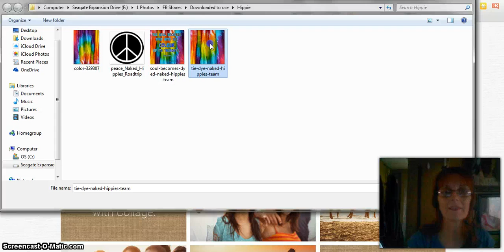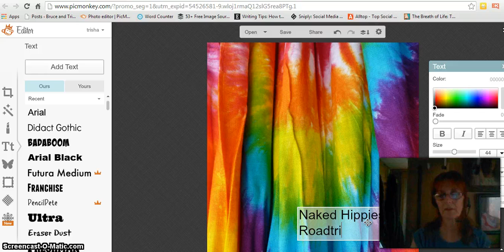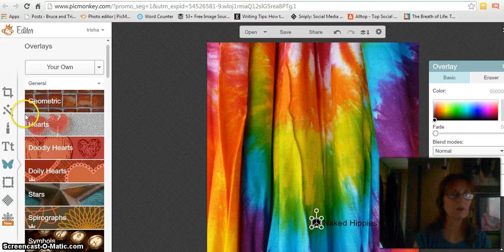How to Add your Brand Name and Icon to a Photo Using Pic Monkey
Add your Brand Name to a Photo Using Pic Monkey ... quick and easy to do.  More tips and training for marketing in the Naked Hippies newsletter